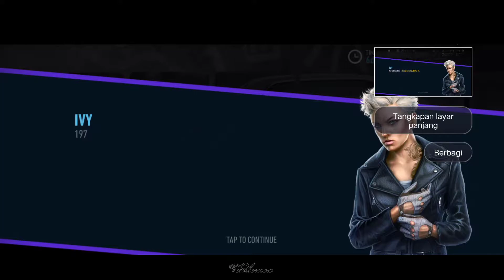Need for speed nolimits :BOUNTIES NOVICE :PROVING GROUNDS -NISSAN SKYLINE 2000 GT-R DAY 1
Hey! Guyssss , kembali lagi di channel gw
di video kali ini gw mau lanjutin game nfs nolimits lagi guys semakin seru game nya guys , masih kumpulin exp dulu hehe biar bisa lanjut.skrg gw lanjut main di special event : bounties NOVICE FASTLANE guys ...

Langsung aja ke game nya yah guys

tonton juga video lain nya yah guys

 Selamat menonton 🙏🏾😉☺

Gw butuh support kalian yah guys biar tambah semangat untuk membanggun channel gw ini ..
Terimakasih atas support nya guys :)

🗣JANGAN LUPA LIAT VIDEO VIDEO GW SELANJUTNYA YAH KAWAN😊:)

Keep support kawann ,